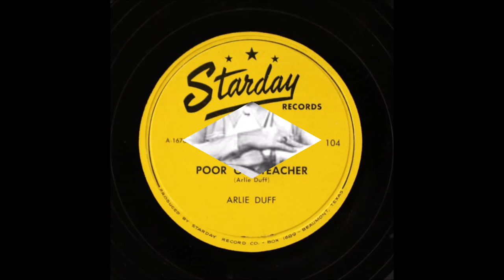Arlie Duff - Poor Ole Teacher (c.1953).**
(Written by Arlie Duff)

Issued on Starday 45-104  B.

Recorded Circa May 1953 Floyd Tillman Studio, Houston, TX -
Arlie Duff [vcl solo], Blackie Crawford [ld gt], Luther Nalley [rh gt], Bobby Black [steel gt], Buck Crawford [bass], Bob Heppler [fiddle], Burney Annett [piano].
  Producer: Pappy Daily
 [mastered at ACA Studio, Houston, TX]

 Born Arleigh Elton Duff in Jack's Branch, TX  (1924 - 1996)

Honoured in the Music Hall of Fame Section
of The Museum of the Gulf Coast in Port Arthur,TX